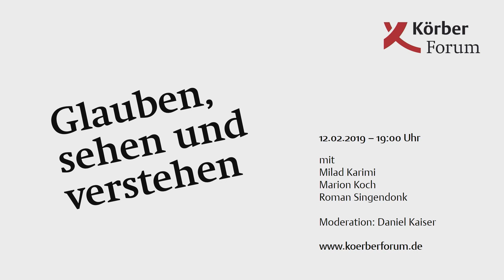Glauben, sehen und verstehen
Was können Kulturinstitutionen tun, um sich zunehmend für eine vielfältige Gesellschaft zu öffnen? Und welche Rolle spielt dabei die Zusammenarbeit mit religiösen Gemeinschaften? Der Religionsphilosoph Milad Karimi, die Kunstvermittlerin Marion Koch und der Kurator Roman Singendonk diskutieren, welche Möglichkeiten die Kunst bieten kann, um über religiöse und weltanschauliche Unterschiede hinweg zu einer Verständigung zu kommen.
Moderation: Daniel Kaiser, NDR 90,3

Aufzeichnung vom 12. Februar 2019 im KörberForum